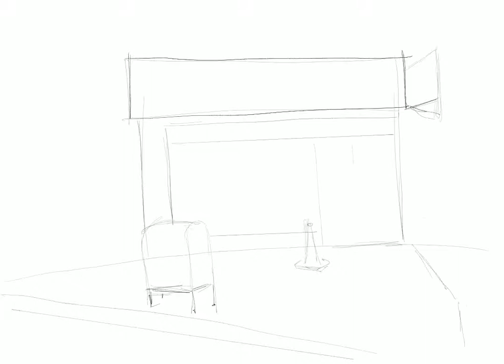Lavanderia - Time apse - Digital painting - Procreate - iPad Pro - Apple Pencil